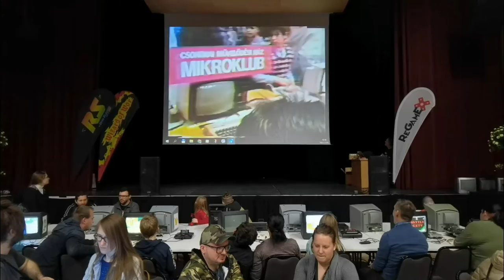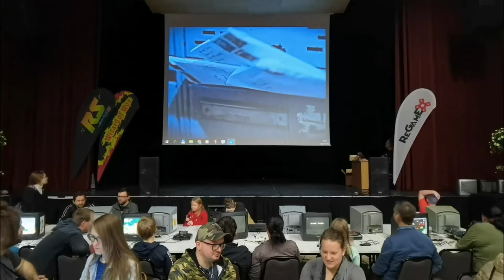Vecsés, Regamex, retró videojáték kiállítás, Stamps Back premier